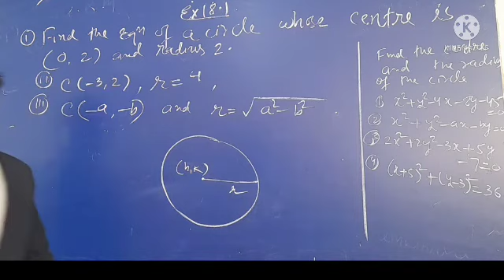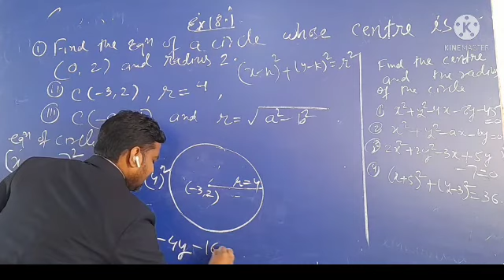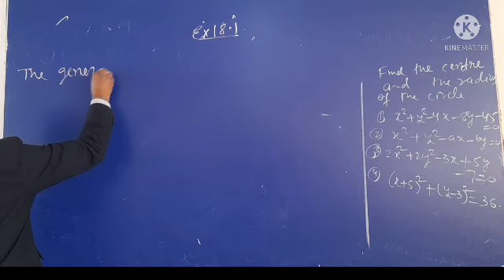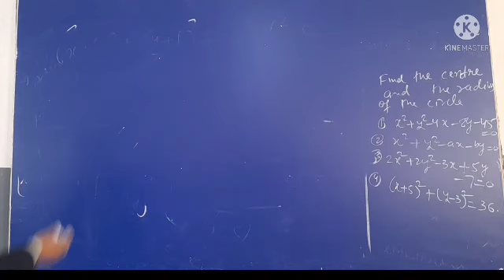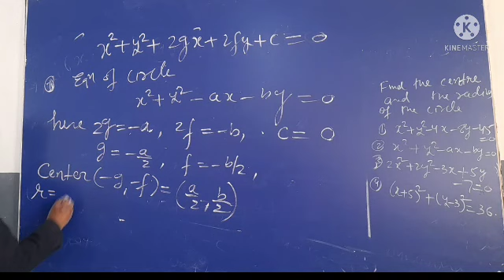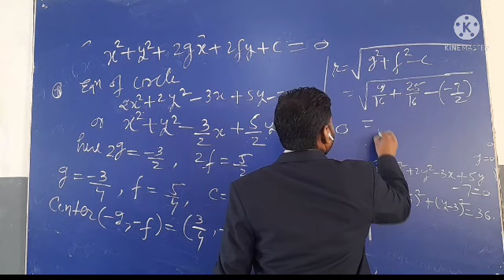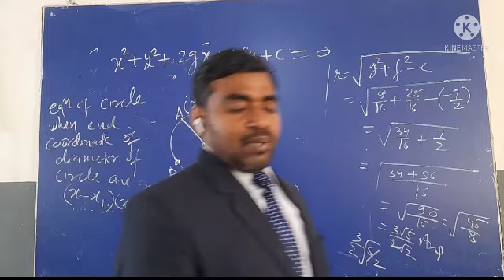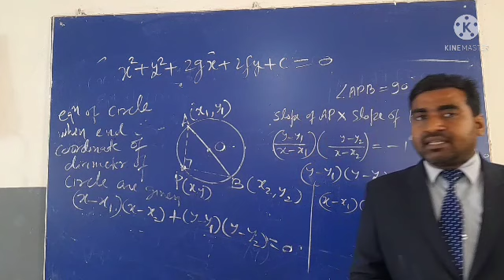class 11 | Applied Mathematics | Circle | Part 01